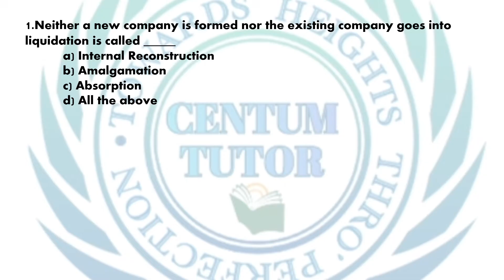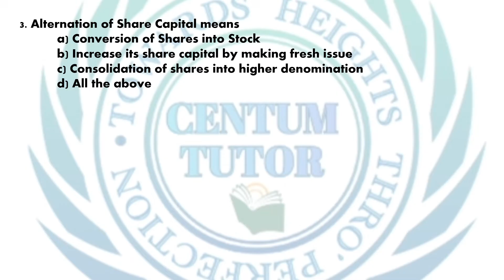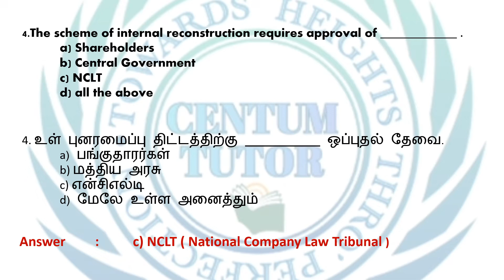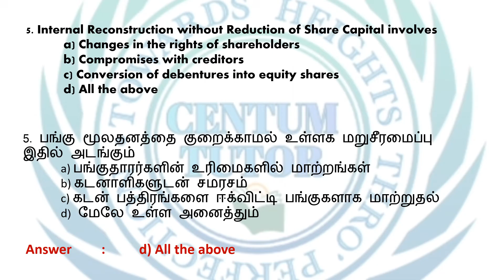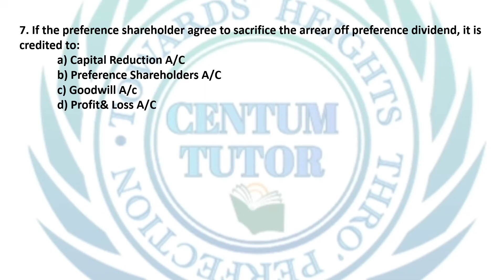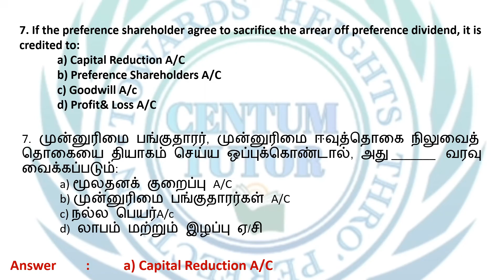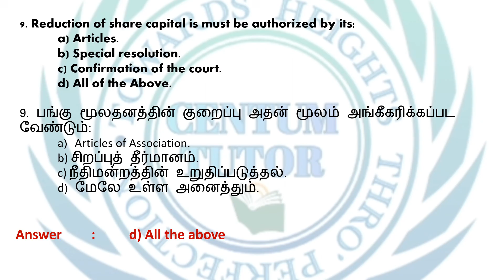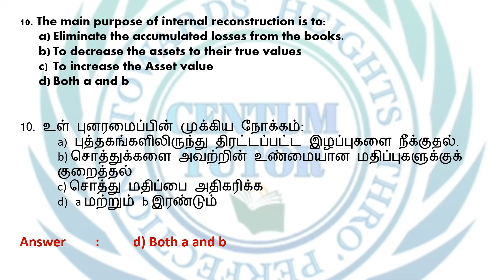PG TRB COMMERCE UNIT XII CORPORATE ACCOUNTING INTERNAL RECONSTRUCTION MCQ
UNIT XII
CORPORATE ACCOUNTING
INTERNAL RECONSTRUCTION MCQ